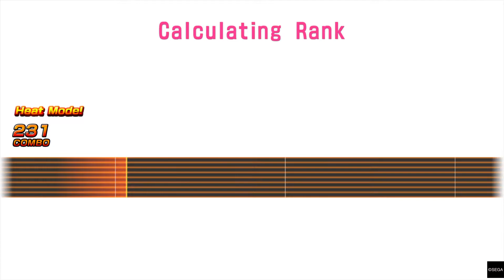Machine Gun Kiss | Yakuza: Like A Dragon | PERFECT - I Finally did it! I Finally got a PERFECT SCORE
The first time I've ever hit 100 in any Yakuza Karaoke mini-game song

I'm going on vacation this week, so I thought I may as well upload this...also it's nice to share my true greatest accomplishments of these games! Getting 8 platinums so far? Nah. Hitting 100 on Machine Gun Kiss - Hell yeah!

lol

- Nyomi Hendon: South African YouTuber